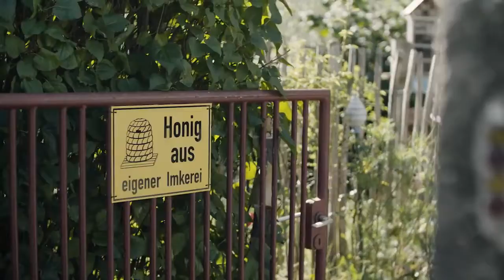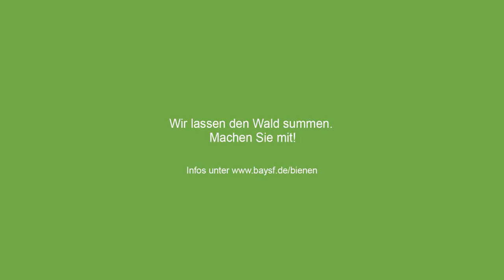BAYSF - Schwärmen für den Wald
Der Wald ist mancherorts zur wichtigsten Nektar- und Pollenquelle für Bienen geworden. Aber auch der Wald profitiert von mehr Bienen. Der Nutzen der Honig- und Wildbienen liegt in ihrer Eigenschaft Blütenpflanzen zu bestäuben. Rund 90 % aller Pflanzen sind auf Fremdbestäubung angewiesen. Die Ergebnisse optimaler Bestäubung sind eine bessere Qualität von Früchten und Samen, eine höhere genetische Vielfalt und eine größere Biodiversität des Lebensraumes.

Kunde: Bayerische Staatsforsten